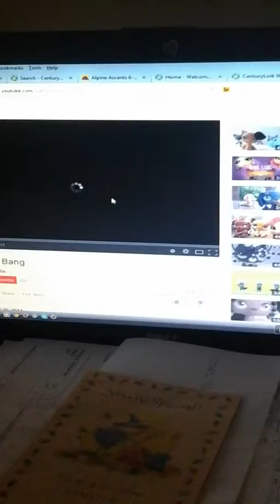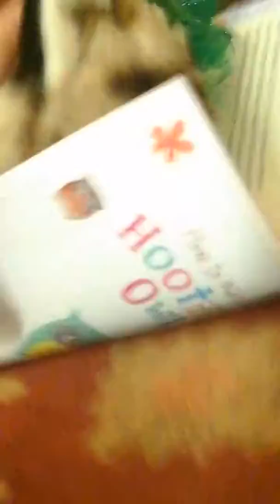What Bolder does when nobody's around.......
It's amazing what you see when you spy. lol